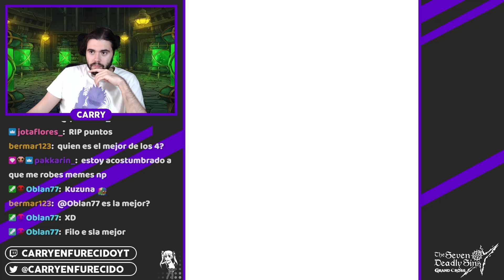VUESTROS SUMMONS (sebarex): Tate no Yusha | 7DS: Grand Cross